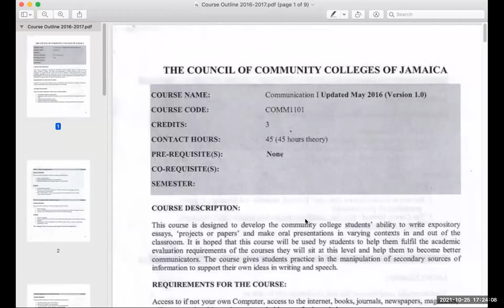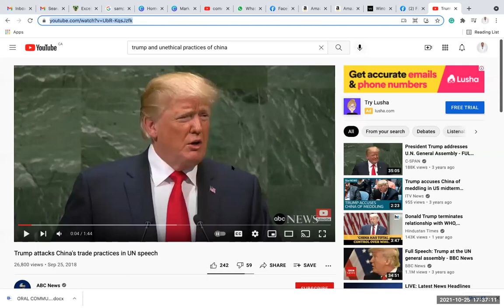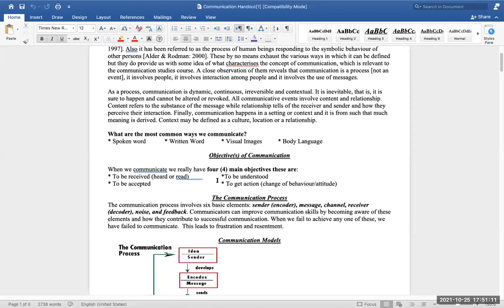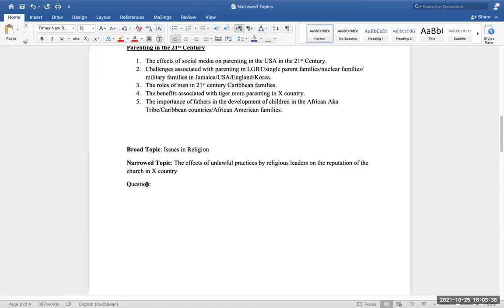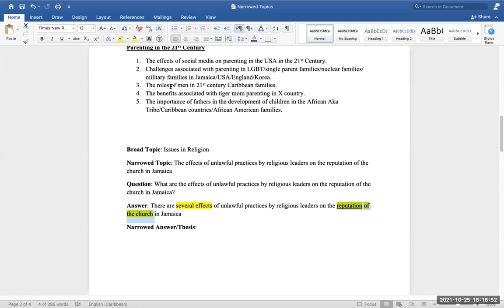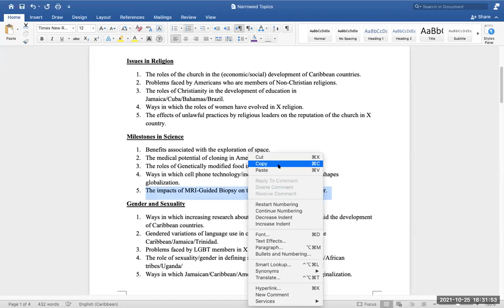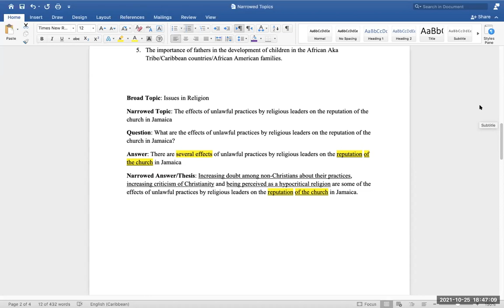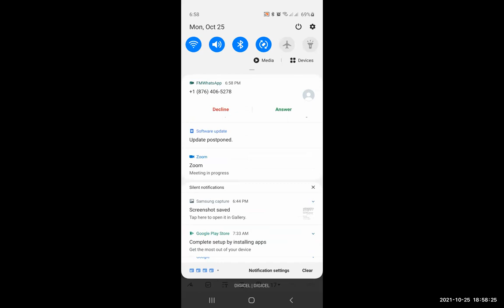PSY COM ONE Week 1 Lecture 1 Communication Process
Communication Process